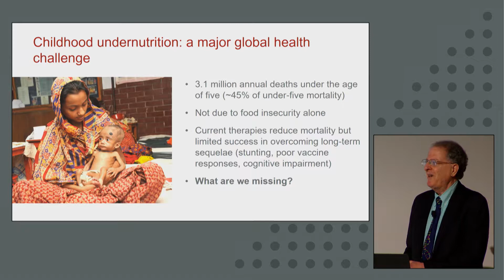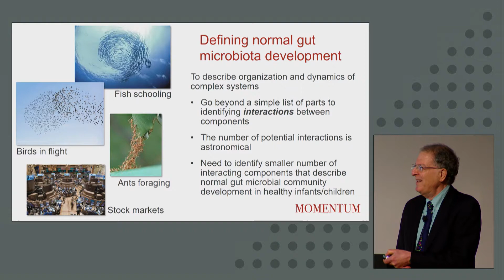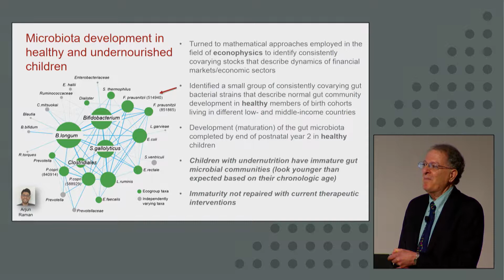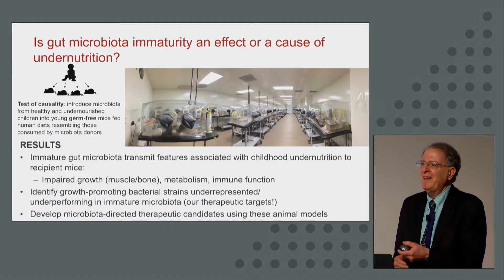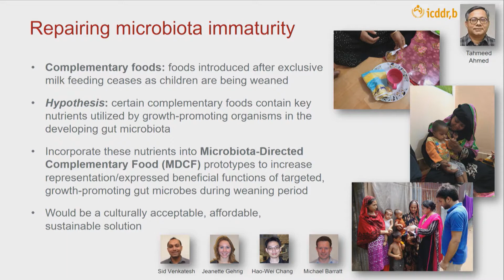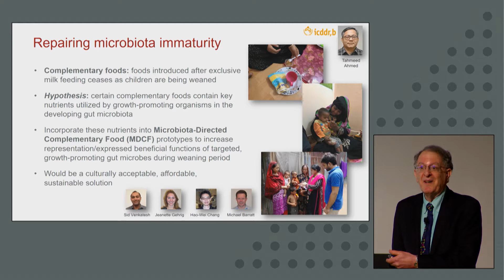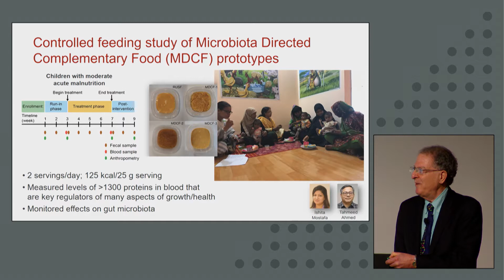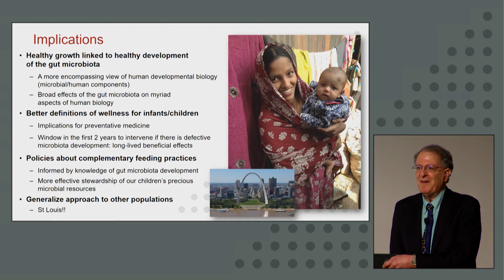Development of Microbiota-directed Foods for Treatment of Childhood Malnutrition | WashU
Jeffrey Gordon, MD, the Dr. Robert J. Glaser Distinguished University Professor and Director of the Edison Family Center for Genome Sciences and Systems Biology at the Washington University School of Medicine in St. Louis, shares his world-renowned research on the impact the introduction of food rich in key nutrients can help to develop gut microbiota in the first two years of human life.
Presented Oct. 3, 2019 at the faculty symposium for the inauguration of Andrew D. Martin as the 15th chancellor of Washington University in St. Louis.